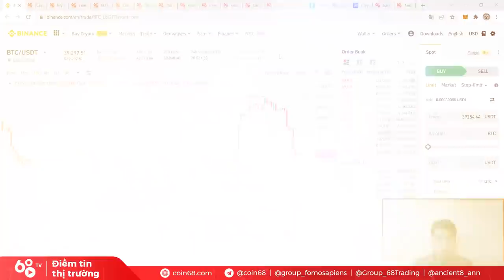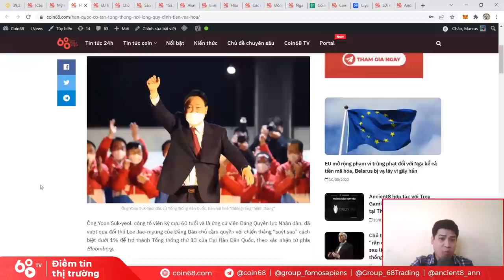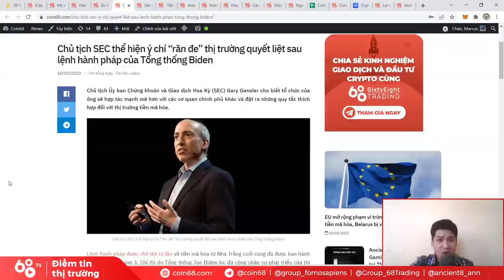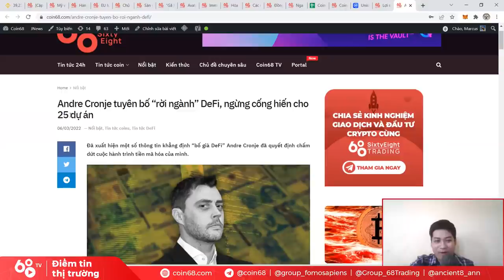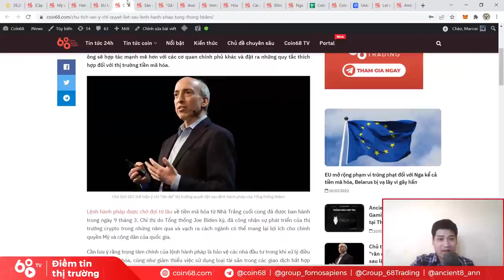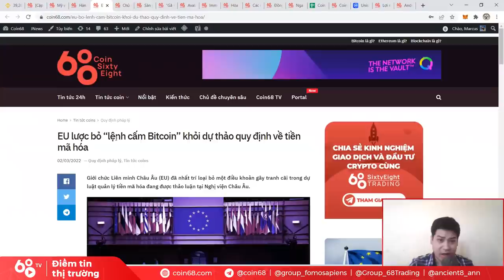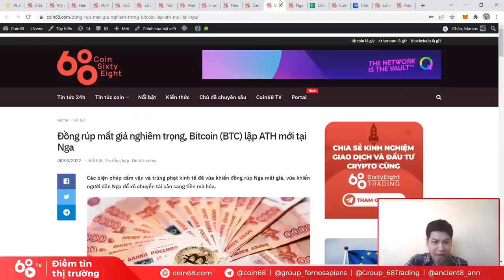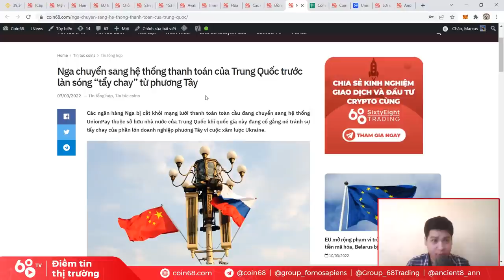Giá Bitcoin "đi tàu lượn", thị trường Crypto thành cuộc chơi của các chính trị gia? |Tin tức Bitcoin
Tuần vừa qua có thể nói là tuần mà các tin tức vĩ mô trực tiếp tác động đến giá của Bitcoin cũng như thị trường tiền mã hóa, khi cả thế giới nín thở theo sát những diễn biến từ các cơ quan quyền lực của Mỹ cũng như từ những đòn tấn công kinh tế từ EU đến Nga.

Liệu bạn có bỏ lỡ bất cứ thông tin quan trọng nào trong một tuần đầy biến động vừa qua, và sắp tới chúng ta cần dõi theo sự kiện gì?

0:00 Bức tranh tổng quan của thị trường
1:30 Cập nhật về Mệnh lệnh hành pháp của Mỹ
3:03 Thông tin pháp lý từ các quốc gia khác
8:00 Chủ tịch SEC mạnh tay với thị trường crypto
12:45 Bố già Andre Cronje rời bỏ DeFi
15:00 Phân tích sâu về chính sách crypto của Mỹ
20:00 Cuộc chiến tiền tệ giữa EU và Nga
23:25 Các quỹ đầu tư tiếp tục đổ tiền vào Crypto
26:30 Bitcoin lập ATH tại Nga